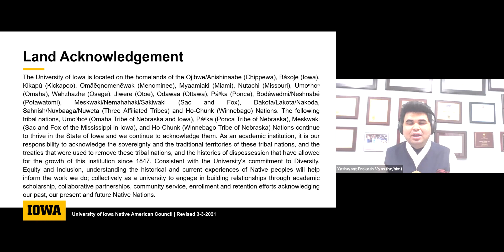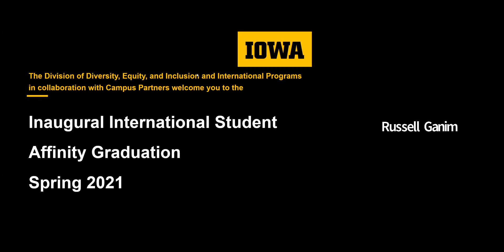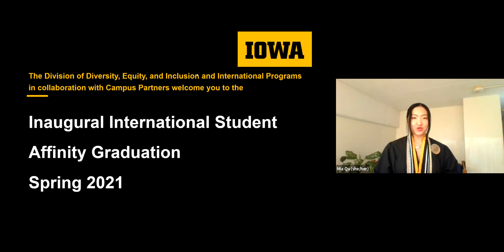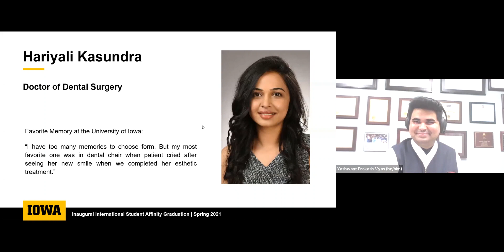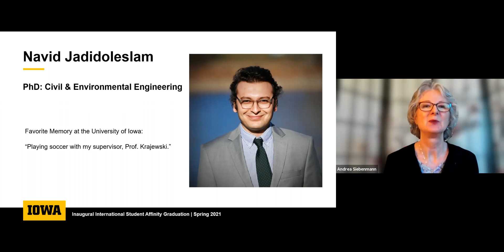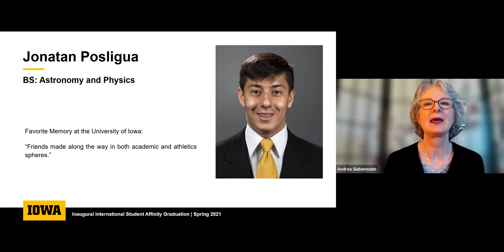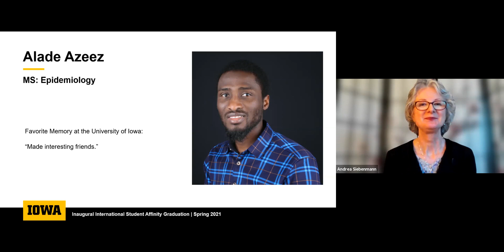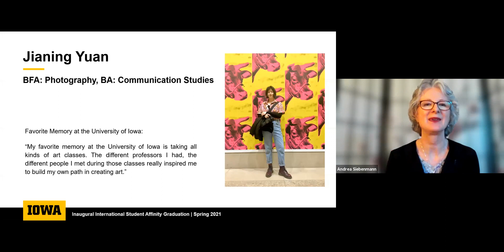Inaugural International Student Affinity Graduation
The first-ever international student affinity graduation recognized international student graduates at the University of Iowa. The celebration was held virtually and included speakers, individual slide recognition, and a graduation cord.